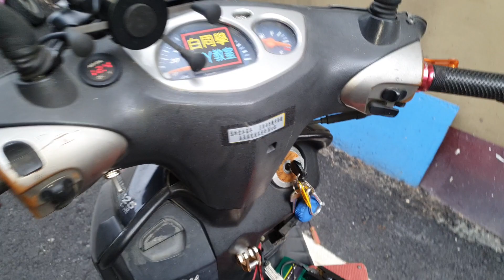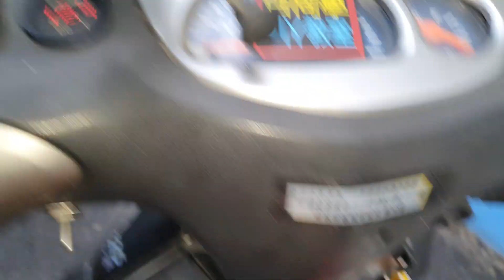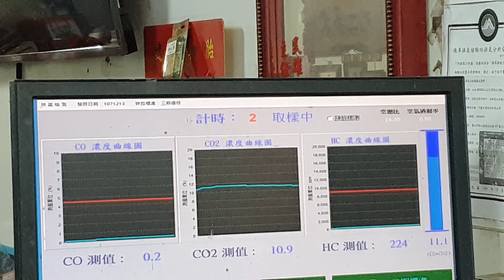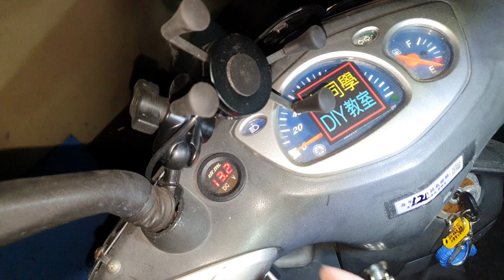一代老勁戰驗車八字輕【老車報廢命運】白同學勁戰 YAMAHA Motorcycle Life白同學勁戰翻新EP36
【Amber銨鉑】機車重機AD1080+S行車紀錄器兩年保固超級電容鍍金寶馬頭聯詠晶片星光夜視